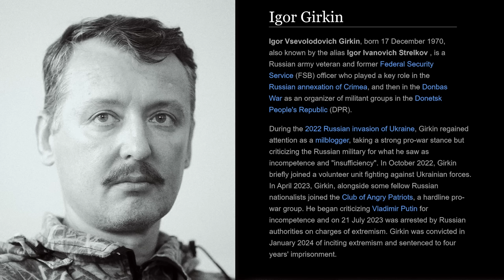Is Donbas historically Russian or Ukrainian? | Serhii Plokhy and Lex Fridman